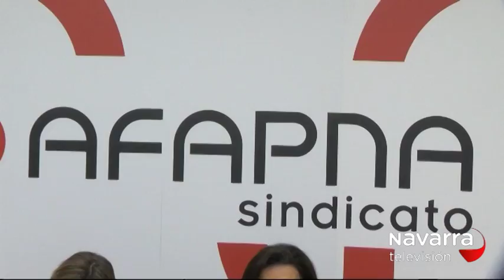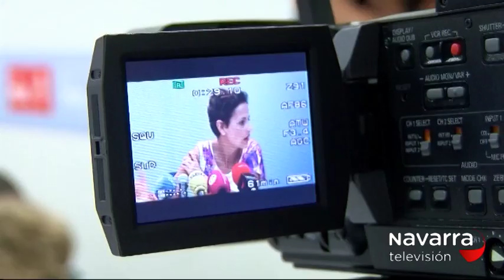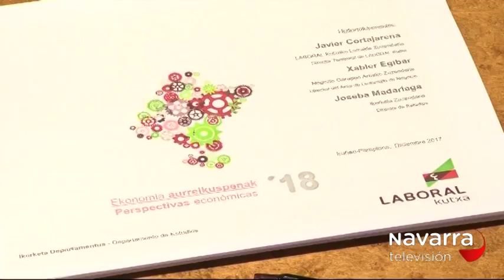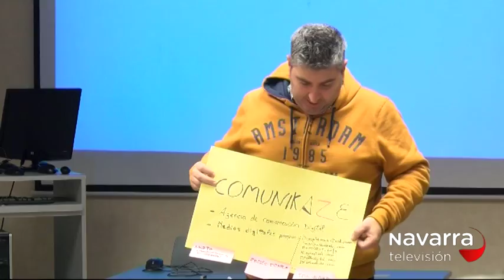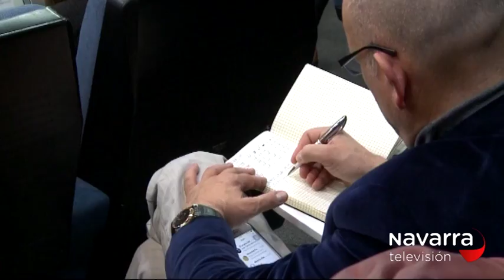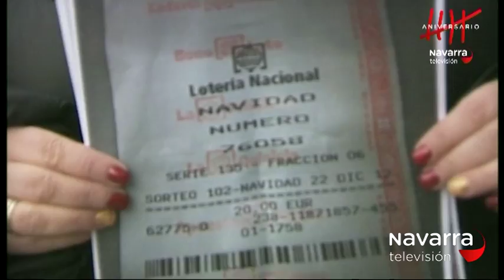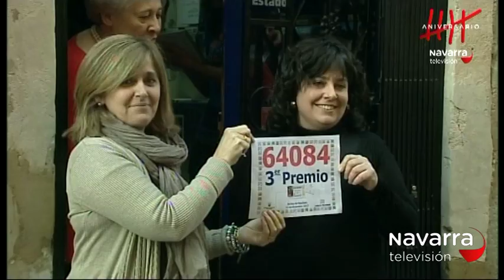NOTICIAS NAVARRA 14.30H 15/12/2017